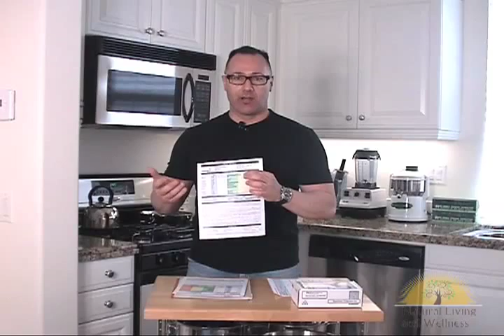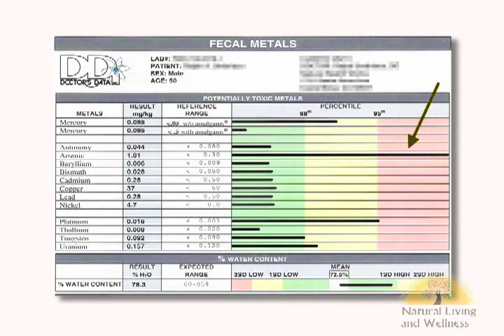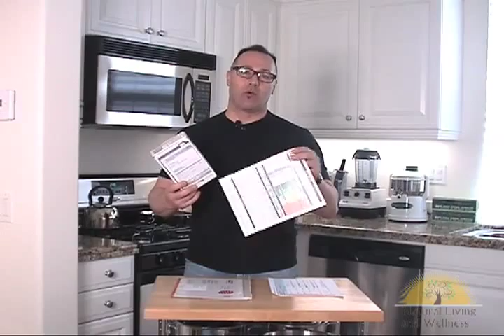Heavy Metal Testing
Dr. Ralph gives a short explanation of the importance of being tested for heavy metals and parasites.